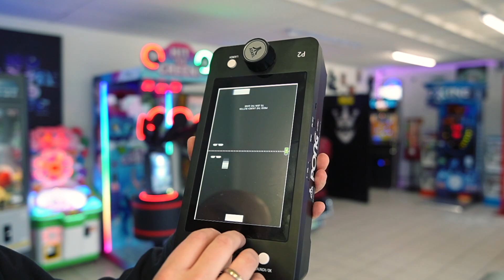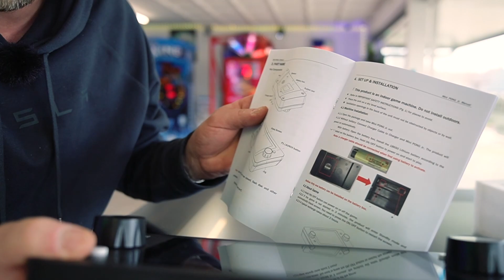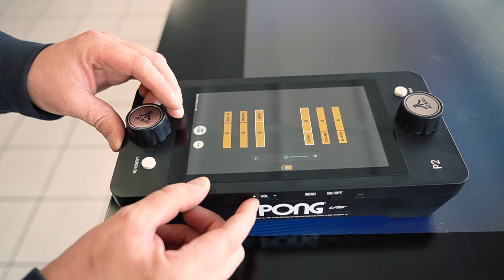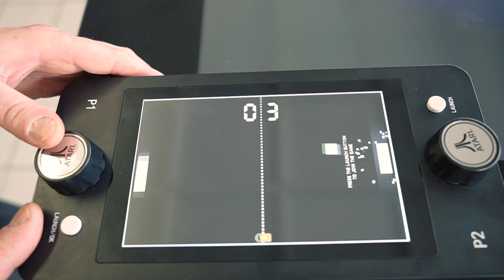Teuerste Pong Konsole der Welt ? Lohnt der Kauf trotzdem ?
► Atari Pong aus dem Video